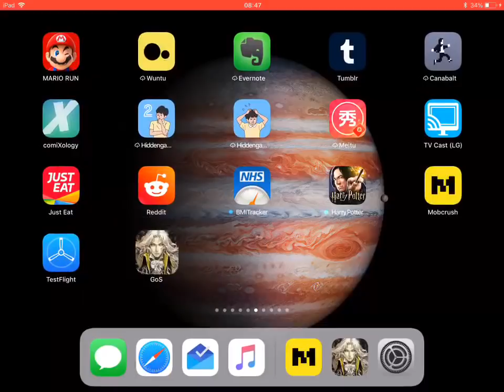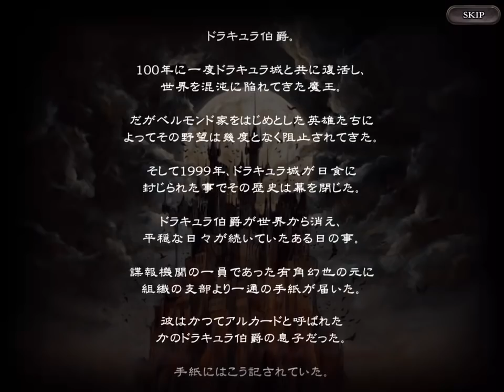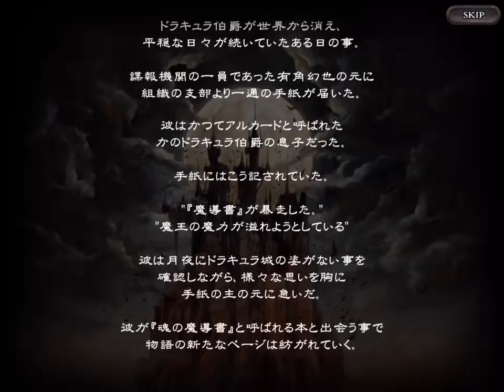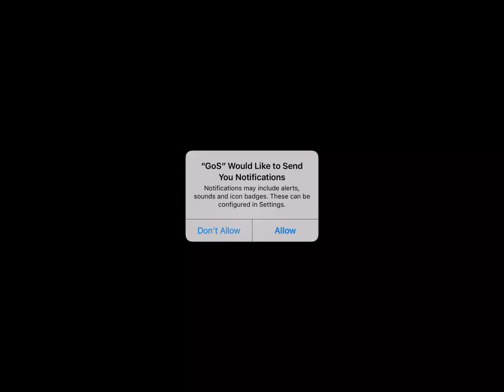First 2 Hours of Castlevania: Grimoire of Souls Beta Gameplay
Was invited to the beta of Grimoire of Souls this is me playing the first 2 hours of it -- Watch live